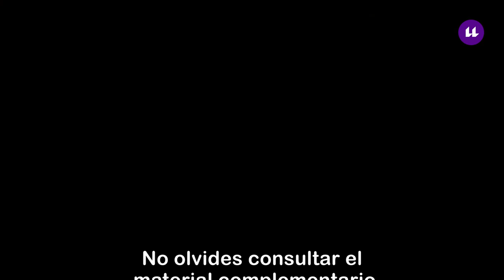1.2.5 Integración de destrezas: SUBJUNTIVO